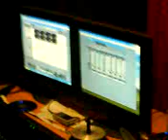Ferdji Extrait video amateur/Enregistrement studio a Marseille avec 3eme Oeil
VIDEO RAP EXTRAIT FERDJI AU STUDIO LYRICAL LAB POUR L'ENREGISTREMENT DU NOUVEL ALBUM 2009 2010 AVEC NOUVEAU DUO 3ÈME OEIL MARSEILLE MOUVAISE LANGUE FEAT JO POPO BOSS ONE SERGENT LKL BLACK PYTHON 13.LYRICAL LAB STUDIO.AVEC UNE GROSSE PROD DE KARIM WEST.DU LOURD QUI ARRIVE !!